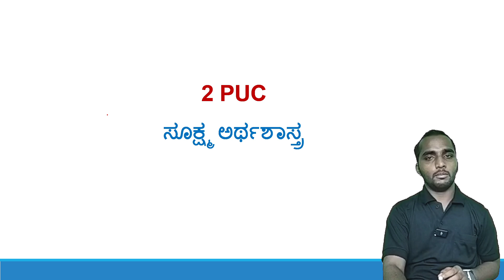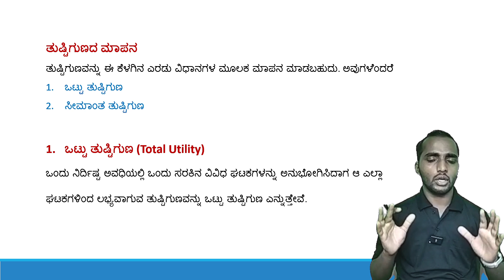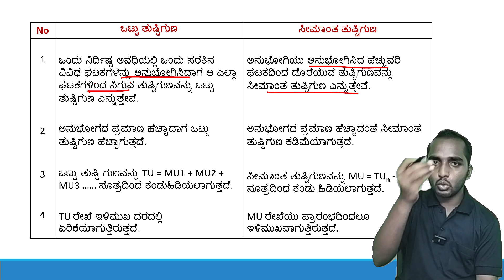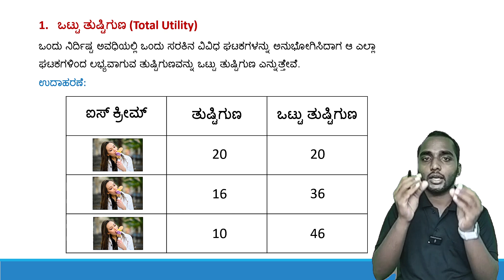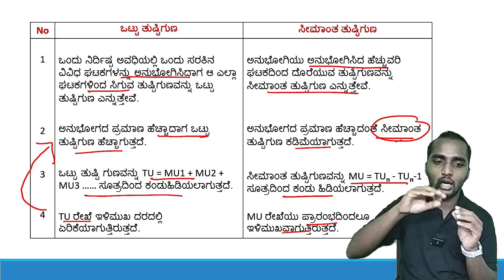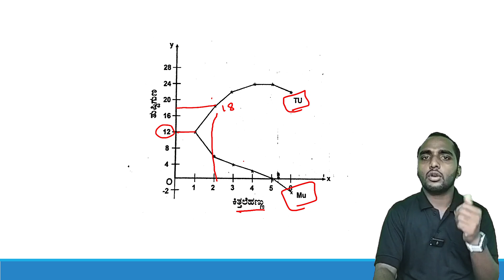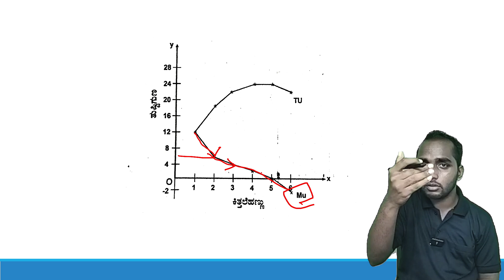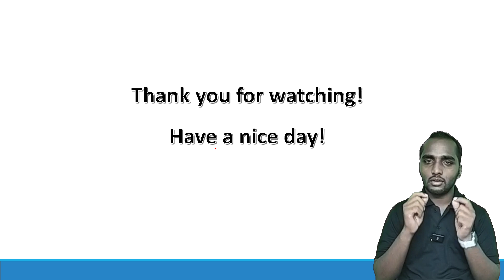Difference between TU and MU| 2 PUC Economics| 4 Marks Important Question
Topics to be covered:
00:00 Introduction
0:27 Today's Topic
1:42 Free 2 PUC English Grammar Course
2:16 ತುಷ್ಟಿಗುಣದ ಮಾಪನ
2:28 ಒಟ್ಟು ತುಷ್ಟಿಗುಣ ಎಂದರೇನು?
2:54 ಸೀಮಾಂತ ತುಷ್ಟಿಗುಣ ಎಂದರೇನು?
3:37 ಒಟ್ಟು & ಸೀಮಾಂತ ತುಷ್ಟಿ ಗುಣಗಳ ವ್ಯತ್ಯಾಸಗಳು
14:40 Practice Question